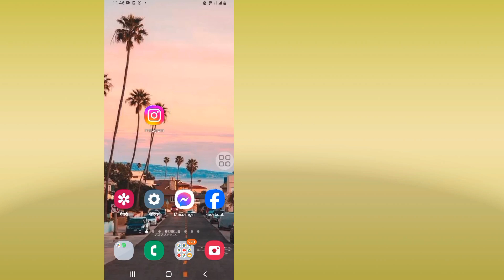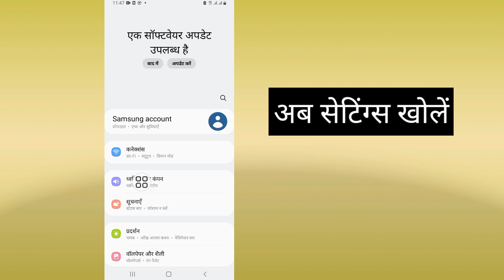इंस्टाग्राम नोटिफिकेशन साउंड कैसे बदलें (2023) | इंस्टाग्राम पर नोटिफिकेशन साउंड बदलें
आज मैं आपको दिखाऊंगा कि इंस्टाग्राम नोटिफिकेशन साउंड कैसे बदलें (2023) |  इंस्टाग्राम पर नोटिफिकेशन साउंड बदलें इंस्टाग्राम नोटिफिकेशन साउंड (2023) कैसे बदलें यह जानने के लिए यह वीडियो देखें |  इंस्टाग्राम पर नोटिफिकेशन साउंड बदलें

  इंस्टाग्राम अधिसूचना ध्वनि बदलें